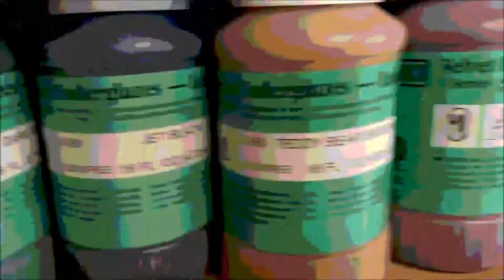Got Glaze?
A peek into the variety of glazes offered at American.